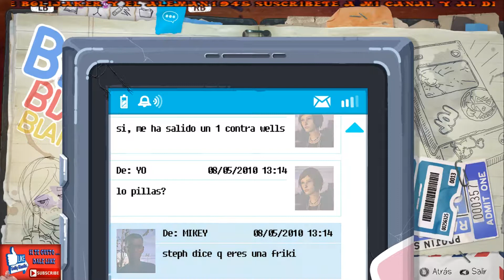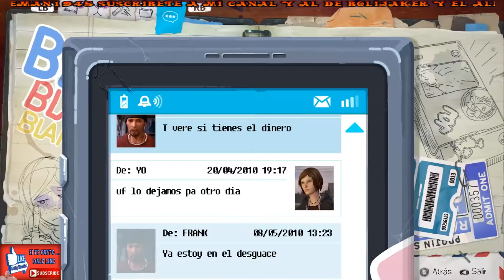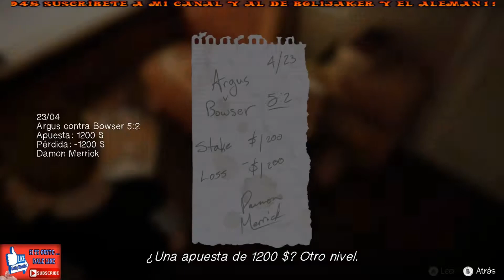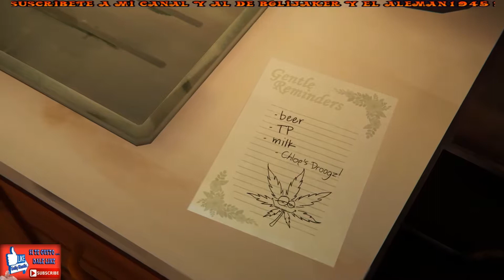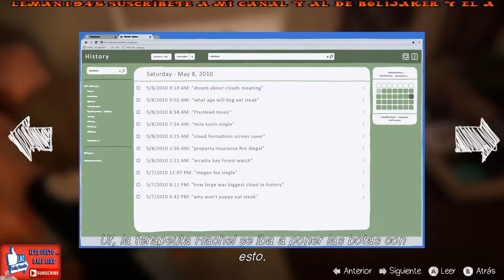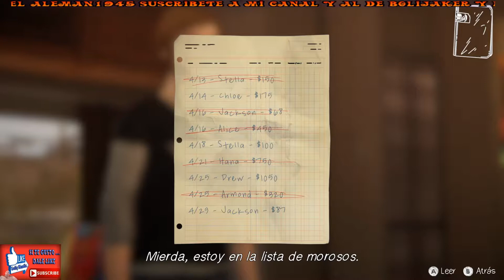Life is Strange Before the Storm Episodio 2 parte 2 gameplat español 2017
aqui podras encontrar musica de flamenco, gameplay de juegos y tutoriales.